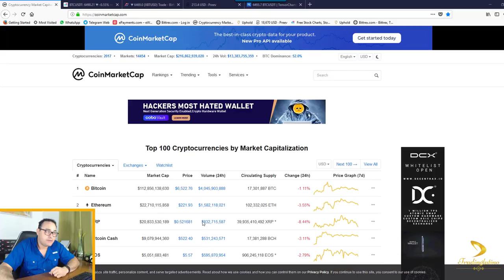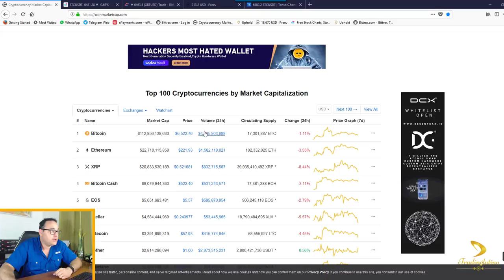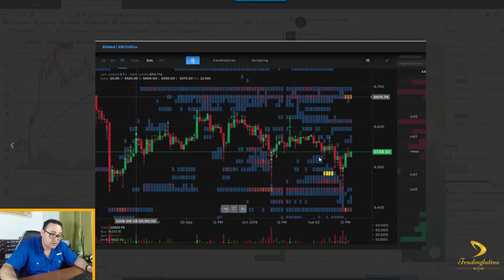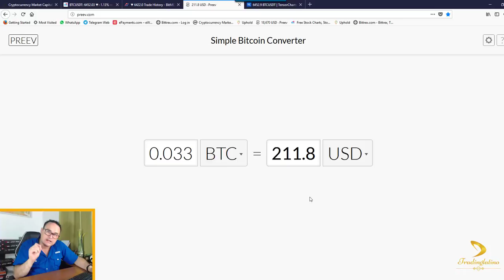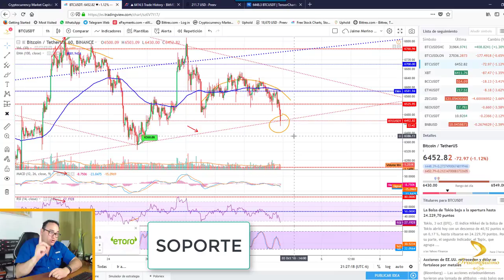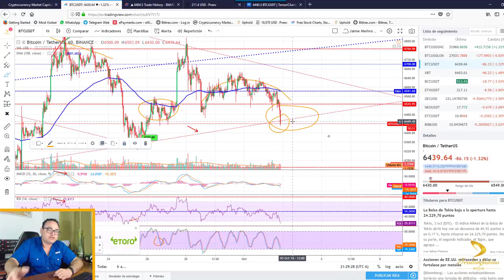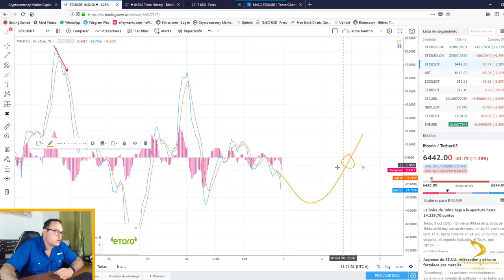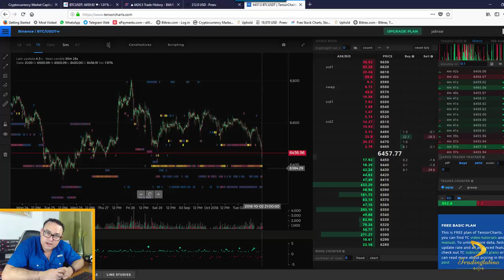Proyección de Bitcoin 3 y 4 de Octubre Ripple Precio Insólito| BITCOIN V108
🔑 Abre tu cuenta en Binance para operar cripto.

📙CLASE 3: QUE ES ANALISISTECNICO Y QUE ES ANALISIS FUNDAMENTAL FUENTES DE INFORMACION PLATAFORMAS PARA ANALISIS TECNICO.
📕CLASE 8: PARABOLIC SAR BANDAS DE BOLLINGER ADX DIVERGENCIAS.
📓TALLER 1: TALLER Y ESTRATEGIAS DE PERFILES SCALPING.
📓TALLER 2: TALLER Y ESTRATEGIAS DE PERFILES INTRADAY.
📓TALLER 3: TALLER Y ESTRATEGIAS DE PERFILES SWING.

🤑 SERVICIOS DE PAGO:
1- SEÑALES EN EL CANAL PRIVADO

⚠️ ¡Advertencia! ⚠️

Invertir en criptomonedas es de alto riesgo dado a la volatilidad de los mercados y puede llevar a pérdidas de dinero. En este canal (TradingLatino) no nos hacemos responsables por el uso indebido de esta información, El único propósito de mi canal es informativo y/o educativo.